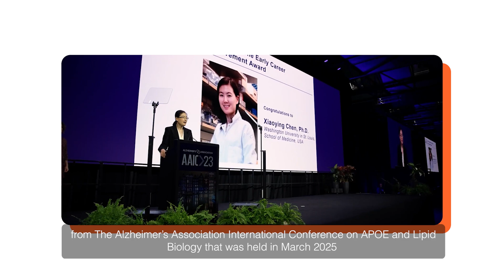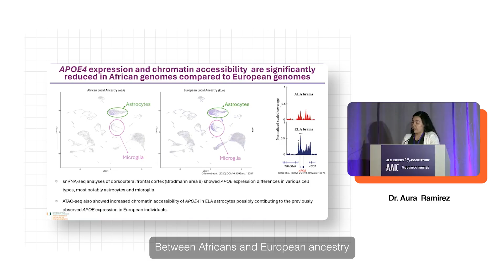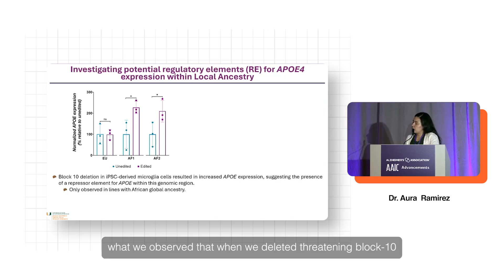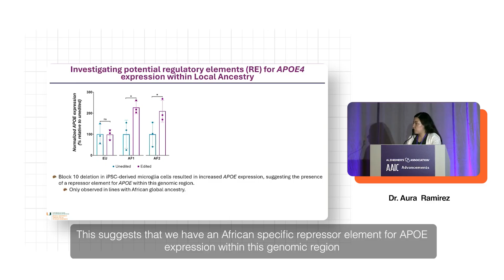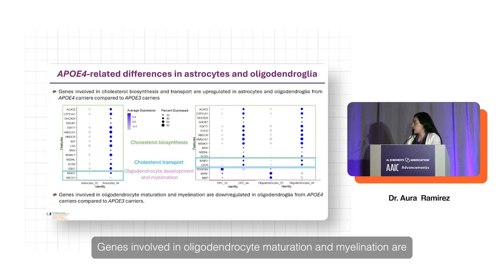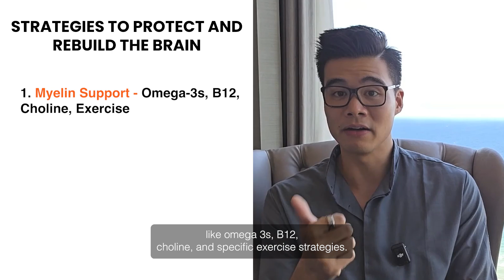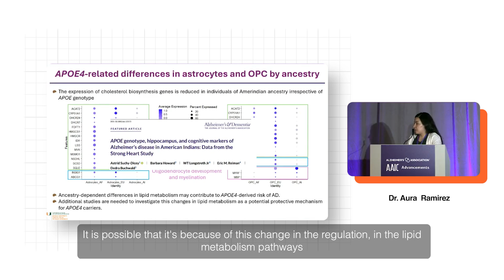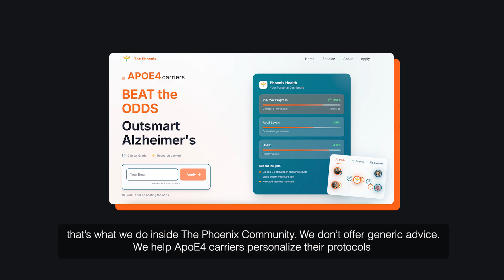Why Some ApoE4 Carriers Never Get Alzheimer's (Ancestry Secret Revealed)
Could your ancestry be secretly protecting you from Alzheimer's, even if you carry ApoE4?

In this groundbreaking video, I break down Dr. Aura Ramirez's revolutionary presentation from the Alzheimer's Association International Conference (March 2025) that's shaking up everything we thought we knew about genetic risk.

What you'll discover:
✓ Why ApoE4 behaves differently in African vs European vs Amerindian brains
✓ The "genetic brake" hidden in African DNA that naturally suppresses ApoE4
✓ How your ancestors' biology might be protecting you right now
✓ Why some ApoE4 carriers never develop Alzheimer's (it's not luck)
✓ The cholesterol vs myelin tug-of-war happening in your brain

Timestamps
0:00 - Intro
1:10 - Ancestry is Molecular
4:06 - A Genetic Brake Hidden In African Ancestry
7:03 - Cholesterol vs Myelin
9:49 - Amerindian Cells Flip The Switch
12:15 - Conclusion

Expert Details
Aura Ramirez, University of Miami, United States - Ancestry dependent Regulation Of Apoe4 Expression In Alzheimer’s Disease: Insights From Ipsc-derived Models

🔬 Ready to discover your personalized ApoE4 protocol?